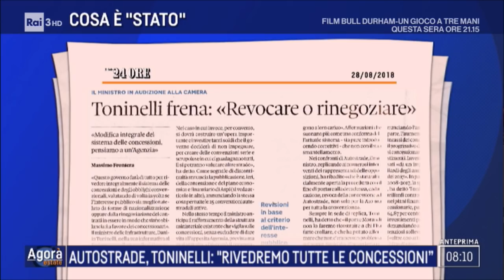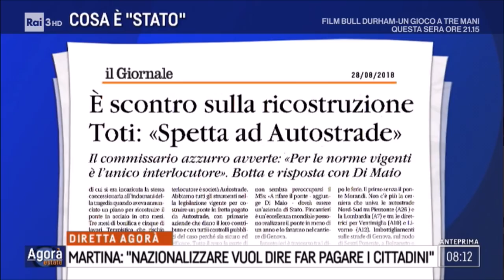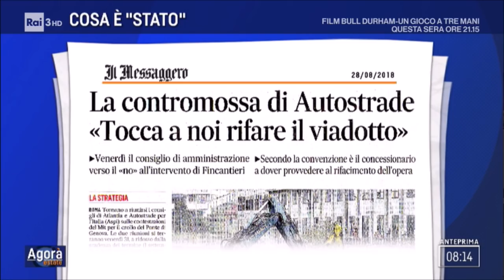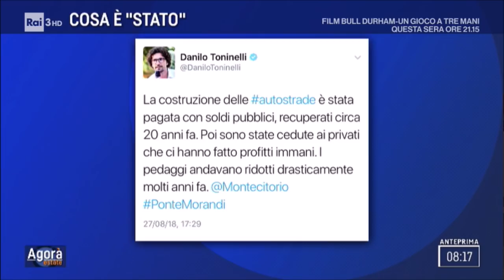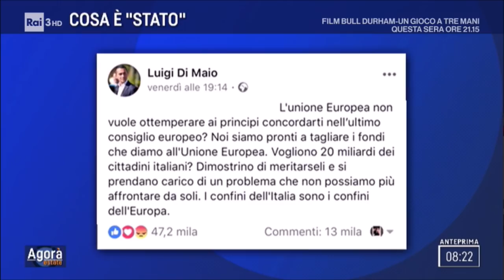Maurizio Martina ad Agorà Estate, 28 agosto 2018